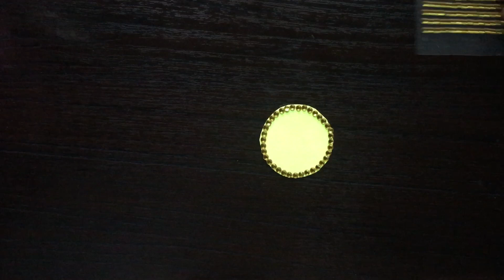How To Make Paper Rakhi | Learn Rakhi | Making Of Beautiful Paper Rakhi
In this video you will learn to make beautiful paper rakhi with very few things|
Learn Hindi Consonants In English Language Ka " क "To Gya " ज्ञ " Learn Hindi Vowels In English Language- A "अ" To Aha "अ:"
Hindi Shabdkosh | Words begin with Hindi Alphabet Ka to Gya | हिन्दी शब्दकोष | हिंदी वर्ण क से ज्ञ तक बनने वाले शब्द
हिंदी मात्राओं का प्रयोग सही रूप से कैसे करें | हिन्दी की मात्राएँ सीखें| learn hindi ki matraayen
हिंदी वर्णमाला लिखना सीखें learn to write hindi varnmala- अ से अ: तक और क ख ग घ... से ज्ञ तक
हिंदी में १ से ५० व ५१ से १०० तक की गिनती सीखें learn hindi counting 1-50 and 51 to 100